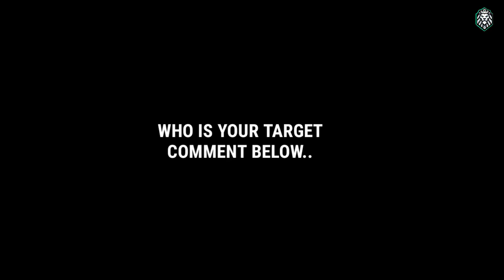Upcoming Confirmed Champions League Potw Box Draw || Featured Player || Pes 2021 Mobile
Upcoming Confirmed European Championship Potw Box Draw || Featured Player || Pes 2021 Mobile